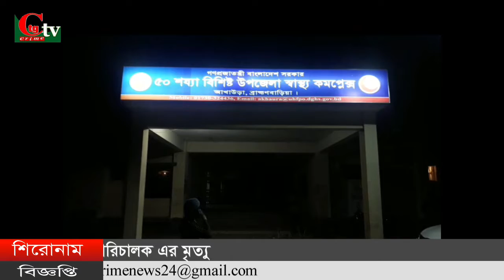আখাউড়ায় এক মর্মান্তিক সড়ক দুর্ঘটনায় শ্রম অধিদপ্তরের সহকারী পরিচালক এর মৃত্যু